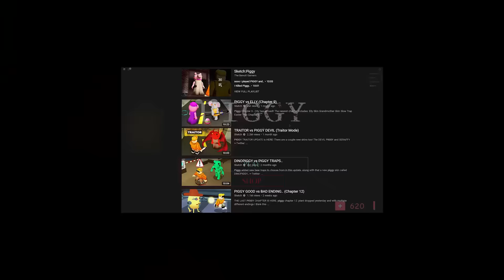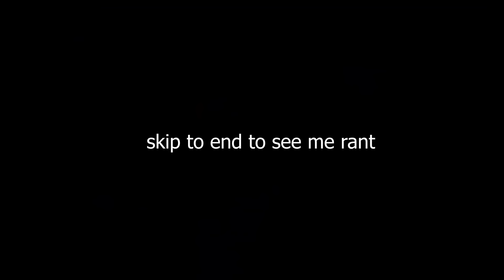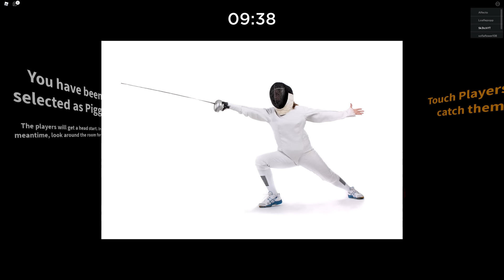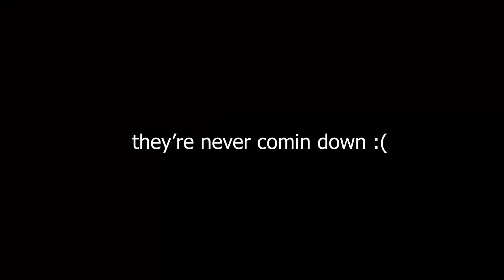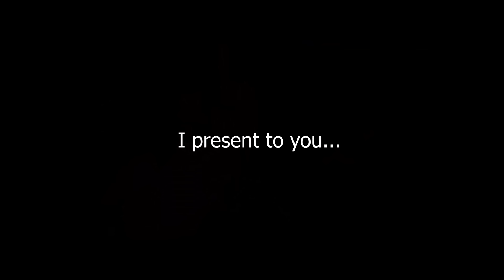PIGGY But I Pretend to be BOTS..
I am piggy bot, all hail me the powerful man.

►Code: sketch